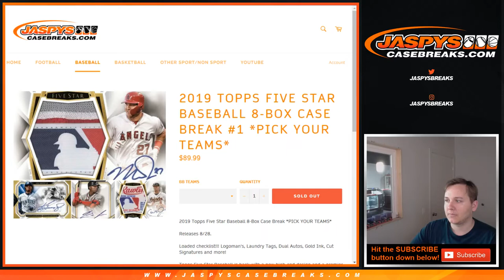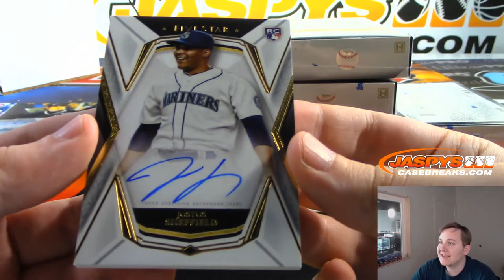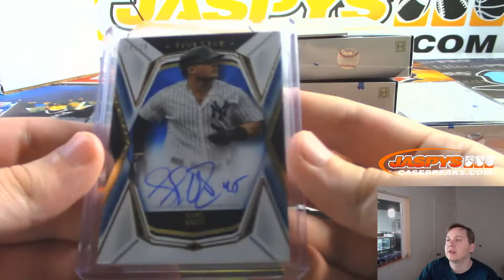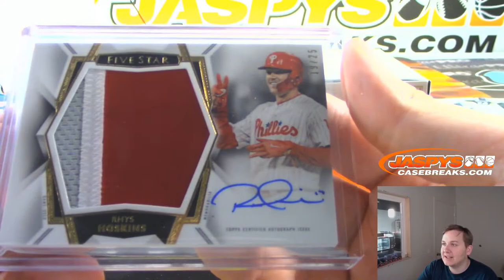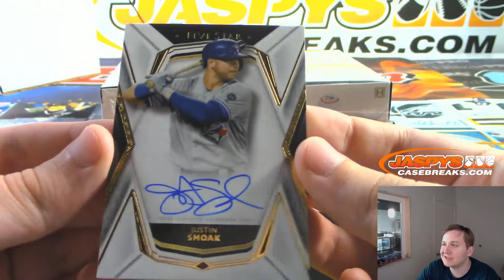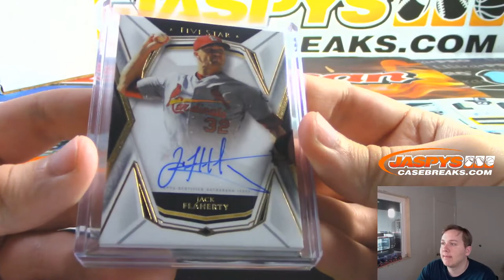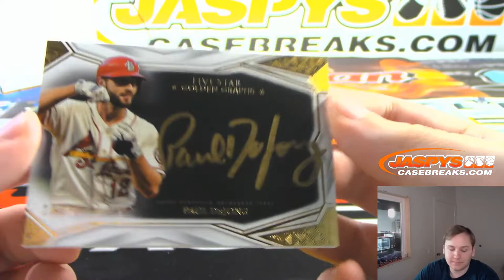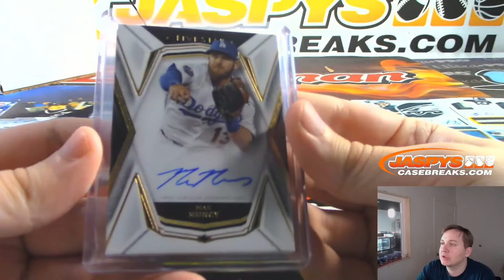8/28 - 2019 Topps Five Star Baseball 8-Box Case Break #1 *PICK YOUR TEAMS*